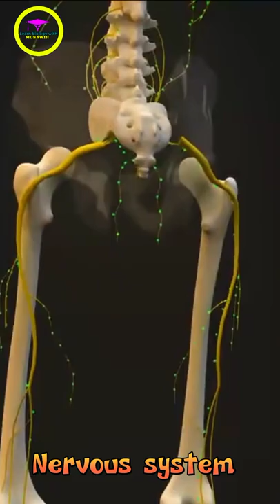Human nervous system || Medical 🩺 short video.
what is nervous system And its functions ? 🤔🤔🤔.

The nervous system transmits signals between the brain and the rest of the body, including internal organs. In this way, the nervous system's activity controls the ability to move, breathe, see, think, and more.